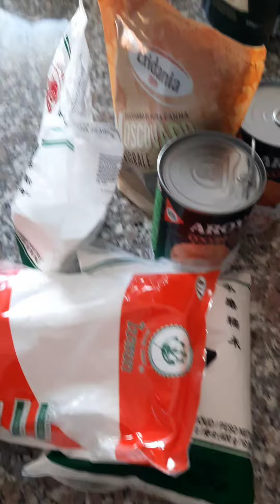Paano magluto ng kalamay sa madaling paraan